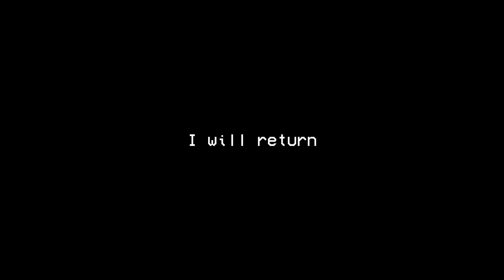*INSANE* $100 1V1 WAGER ON NBA 2K19!